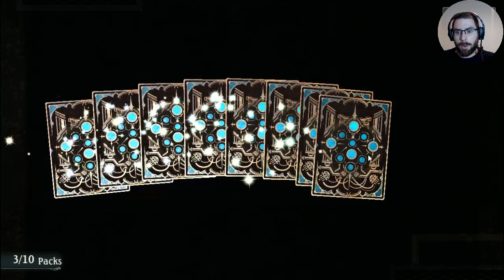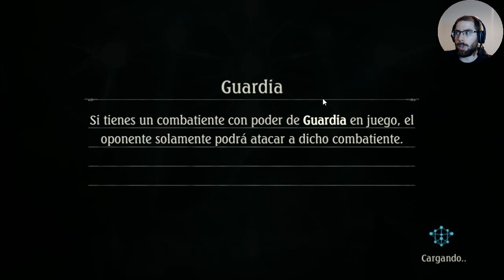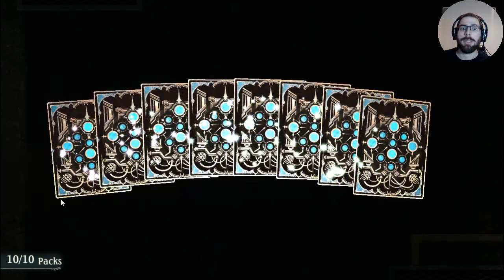40 Sobres de la miniexpansión | Shadowverse en Español